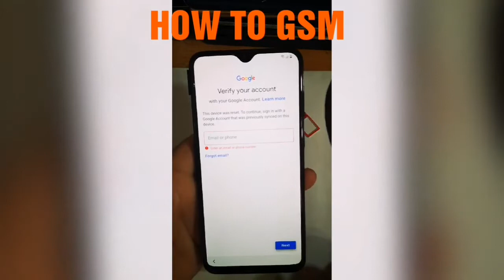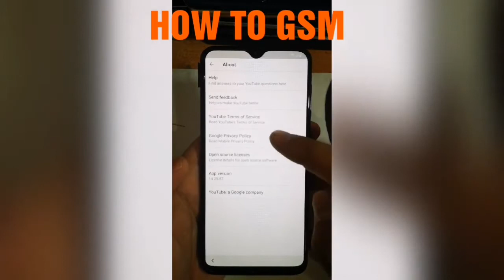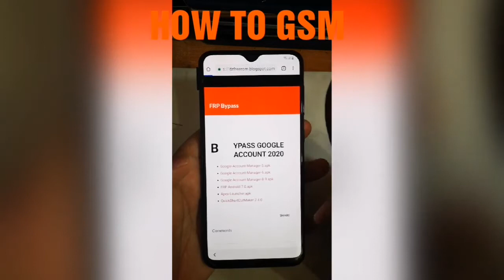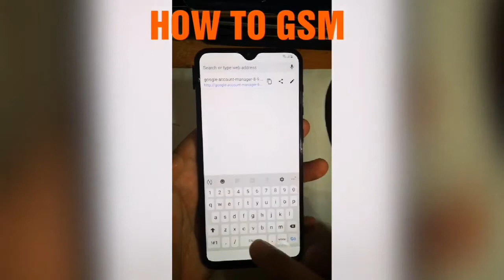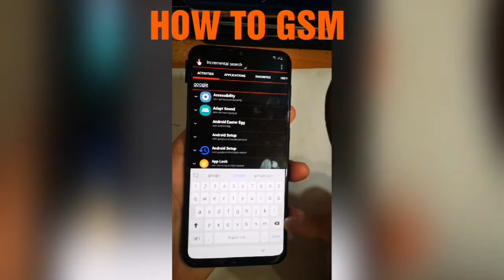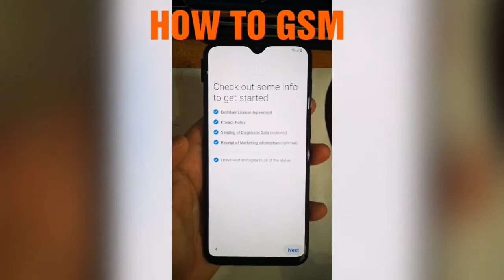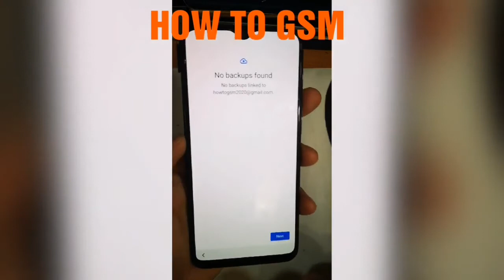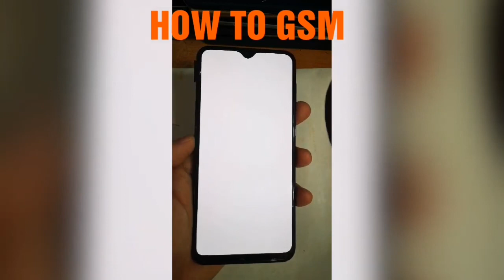Samsung A10s A107F FRP Bypass Remove without PC Latest Security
Taglines:
a107f u6 frp android 10
a107f u5 frp android 10
a107f frp bypass
a107f u5 frp halabtech
a107fxxu5ata9 frp
a107f/ds frp
a107f u5 frp combination
samsung a10s frp bypass z3x box
a10s u5 frp z3x
xoa frp a10s
samsung a10s frp bypass without sim 2020
samsung a10s frp bypass with sim
samsung a10s frp bypass vnrom
a10s frp v10
a10s u5 frp bypass
a10s u3 frp
a10s u7 frp
a10s u6 frp bypass
a10s u3 frp bypass
a10s u7 frp bypass
a10s u6 frp file
samsung a10s frp unlock
a10s twrp
samsung a10s frp tool
a10s frp tool
samsung a10s frp reset tool
a10s samsung frp
samsung a10s frp file
samsung a10s frp unlock umt
samsung a10s frp unlock tool
samsung a10s frp bypass 9.0 u5
a10s remove frp
samsung a10s frp remove file
samsung a10s frp reset file
remove frp a10s u6
remove frp a10s u5
samsung a10s frp remove tool
remove frp a10s u3
quitar frp a10s
quitar frp samsung a10s
quitar cuenta frp samsung a10s
samsung galaxy a10s frp bypass 2020
samsung a10s frp bypass gsm forum
how to remove frp on samsung galaxy a10s
samsung galaxy a10s frp file
how to bypass frp lock on samsung galaxy a10s
frp a10s clan gsm
samsung a10s frp miracle box